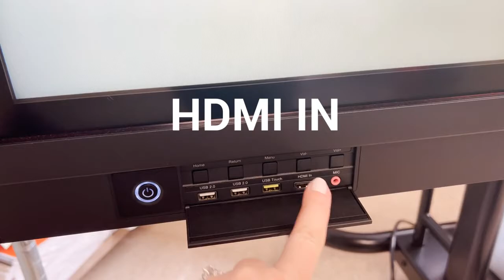Connect Your Device to a Newline Display Board with HDMI Cable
How to connect your computer to a Newline Display Board with an HDMI Cable